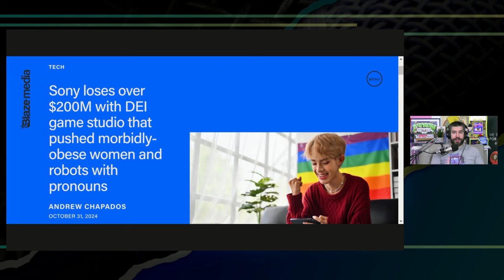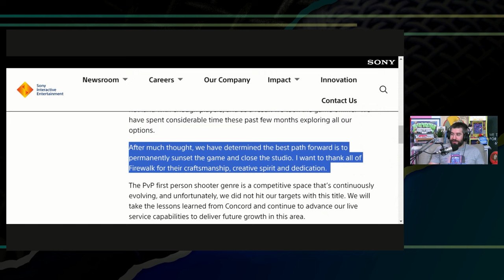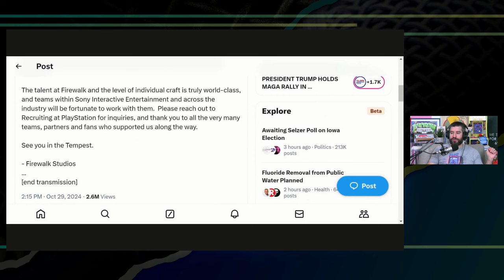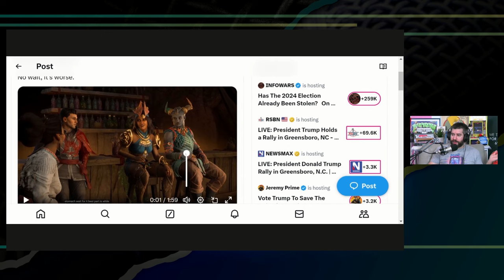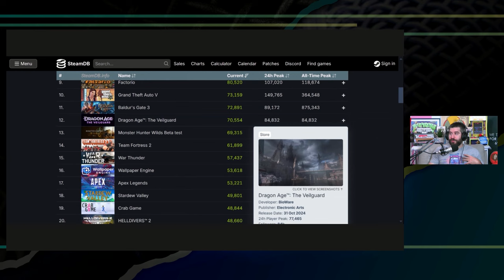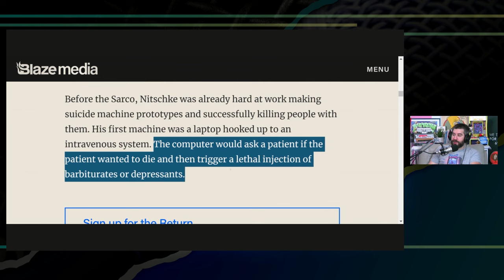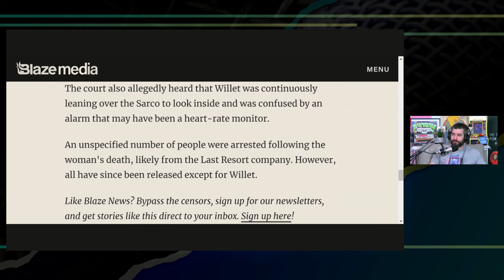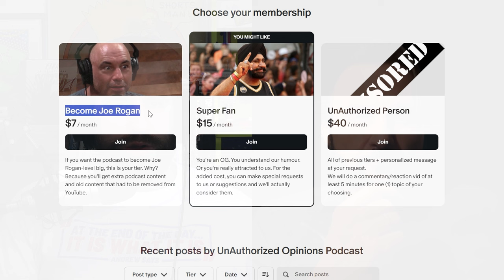Life or Death Tech | UnAuthorized Opinions 174 ft. Sean Brehm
Sony closes down Firewalk Studios after DEI disaster, new Dragon Age game is just a woke lecture, $ewercide pod controversy, Sean Brehm talks quantum computing

ANDREWSAYSTV.COM

0:00 Subscribe or go to the pod
10:06 Podcast start
12:40 Sony Playstation closes Student who funded DEI disaster
24:50 Dragon Age Veilguard is a woke lecture
39:20 Swiss pod of un-aliving controversy
51:20 Sean Brehm interview